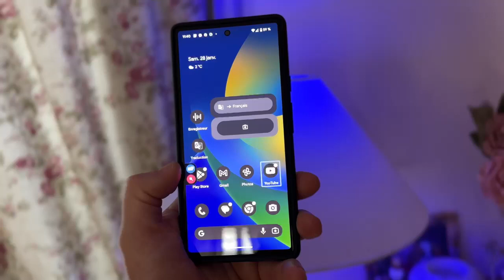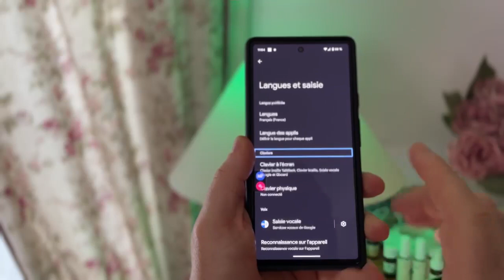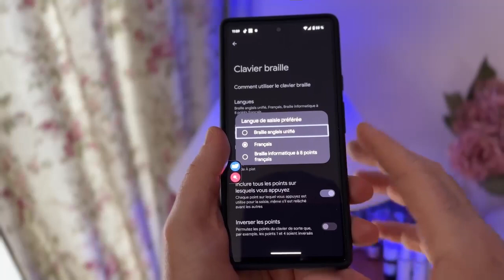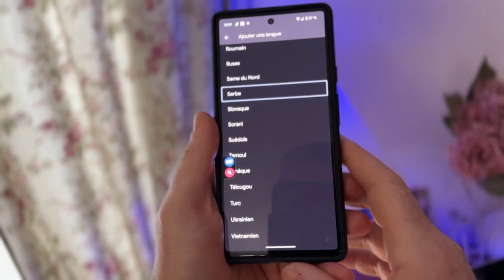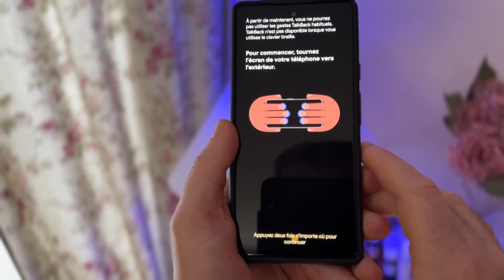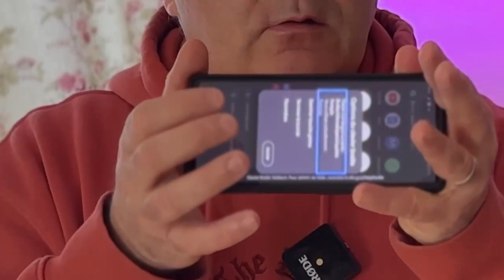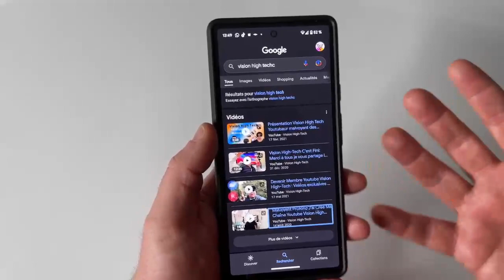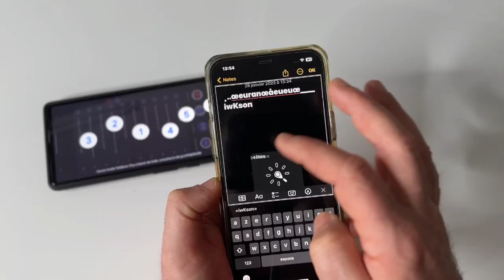Nouveauté Android Clavier braille TalkBack 13.1 : un clavier révolutionnaire par rapport à l'iPhone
Le clavier Android Talkback à usage spécifique pour les personnes aveugles représente une nouvelle façon d'accéder aux dispositifs Android avec une plus grande facilité et une accessibilité améliorée. Avec le système Android Talkback, les personnes aveugles peuvent naviguer dans leurs appareils Android, et profiter de la plate-forme et des applications dans leurs dispositifs, le tout sans passer par un ordinateur.

Le clavier Android Talkback est un clavier innovant qui utilise le système Android Talkback et le clavier à l'aveugle pour permettre aux personnes aveugles d’utiliser des dispositifs Android avec des boutons généralement réservés aux personnes dotées de la vision. Son clavier à code braille permet aux utilisateurs de saisir des caractères à l’aide d’un code, et de naviguer facilement dans les menus, pour utiliser les applications et à naviguer sur le web. Les utilisateurs peuvent également non seulement saisir du texte et naviguer dans leurs appareils Android, mais accéder à des applications spécifiques conçues pour leurs besoins et activités.

Le clavier Android Talkback offre aux utilisateurs des boutons accessibles et faciles à prendre en main, qui permettent une navigation intuitives des menus et des applications. Il comprend également un vibreur qui permet aux utilisateurs de sentir le retour tactile de chaque touche, ce qui rend l’utilisation du clavier encore plus facile et confortable. Grâce à une connexion Bluetooth sans fil, le clavier peut être connecté à des dispositifs Android pour faciliter et améliorer l’utilisation des appareils.

Le logiciel Android Talkback fournit également des fonctionnalités d'accessibilité complètes pour les personnes aveugles et malvoyantes. Il comprend des outils d’aide à la navigation qui permettent aux utilisateurs de naviguer sans difficulté dans des menus, de rechercher des informations, et d’utiliser des applications conçues pour les personnes non vues et non entendues. Les fonctionnalités du logiciel facilitent encore plus l'utilisation du clavier Android Talkback et l'accessibilité des appareils Android.

Le clavier Android Talkback offre aux personnes aveugles une nouvelle façon d’accéder à des dispositifs Android, ainsi qu’une accessibilité améliorée, des fonctionnalités spécifiques et une plus grande facilité d'utilisation. Sa conception innovante associée au logiciel Android Talkback permet aux personnes non-voyantes de naviguer avec plus de facilité et d'accéder aux applications conçues pour leurs besoins, et leur permet d’interagir avec leur plate-forme et leurs dispositifs Android comme le font les autres utilisateurs.